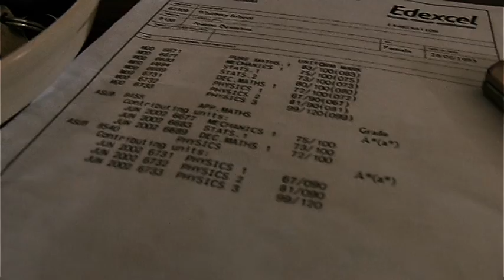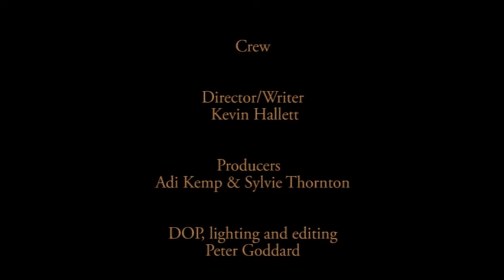The Sharpest Knife